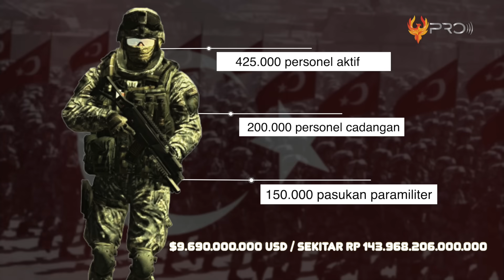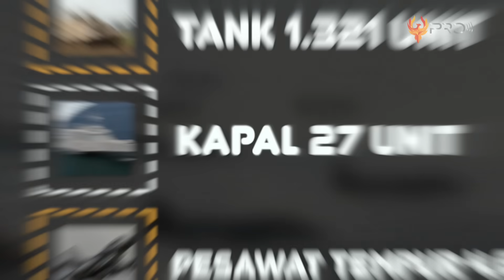NEGARA MUSLIM BERSATU, SIAP RATAKAN ISRAEL!? 10 Kekuatan Militer Terhebat Negara Islam di Dunia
Perang antara Israel dan Palestina yang meletus sejak 7 Oktober 2023 telah menimbulkan ribuan korban jiwa, belasan ribu korban luka, dan sekitar sejuta orang pengungsi. Tindakan Israel terhadap Palestina menyebabkan banyak negara muslim mengeluarkan kecaman keras. Perhatian dunia pun kerap kali tertuju pada kekuatan militer negara-negara tersebut. Tak sedikit, negara Muslim tersebut diketahui memiliki kekuatan militer terbaik. Nah, seperti apa kekuatan militer negara-negara muslim dunia? Langsung saja yuk kita simak, berikut adalah 10 Kekuatan Militer Terhebat  Negara Muslim di Dunia.